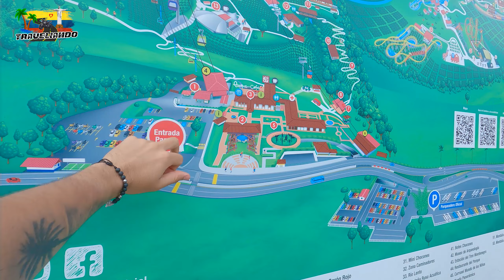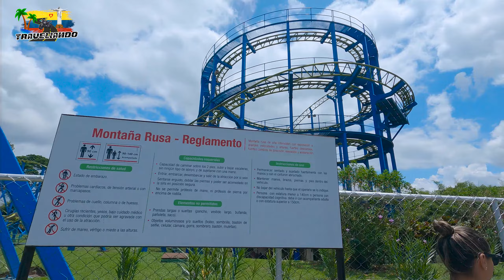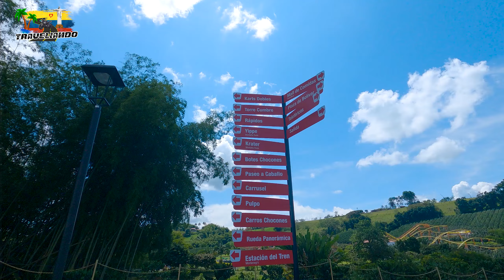Un día en EL PARQUE DEL CAFÉ | Atracciones y Precios | Quindío - Colombia 2023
En el video de hoy visitamos el Parquedelcafé en Quindío Colombia. Les mostramos algunas de sus atracciones como Montaña Rusa, Yippe, Krater, Rápidos, Cataratas, Carros Chocones, Karts y más.

@BayronMendezBM y @Julianamora97